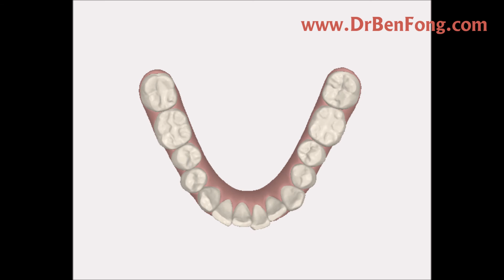Dr. Ben Fong - Tina W. Clincheck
Tina's Clincheck

Stay updated with Dr. Ben Fong's most recent cosmetic cases:
Twitter.com/DrBenFong
Instagram.com/DrBenFong
Youtube.com/DrBenFong
Facebook.com/DrBenFong